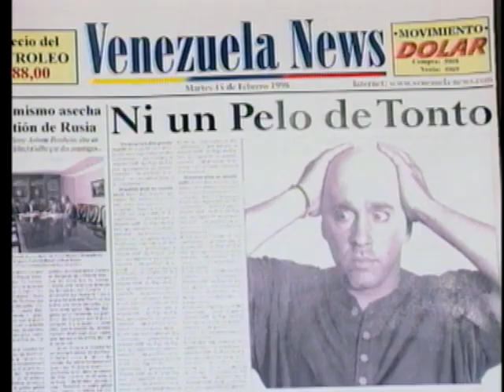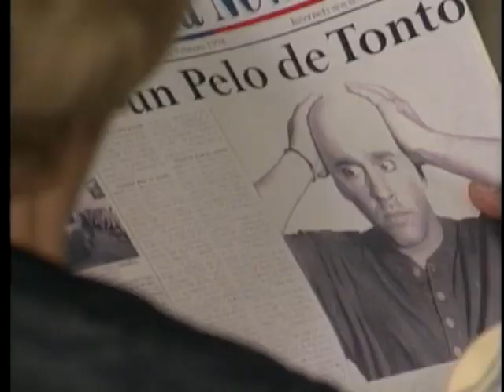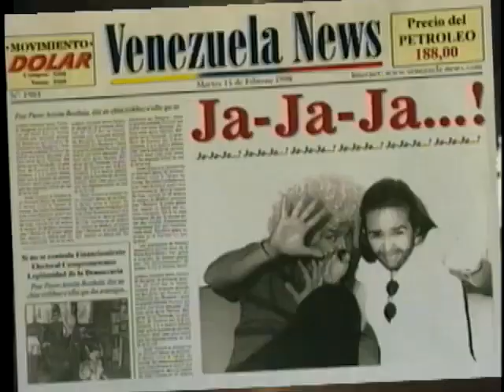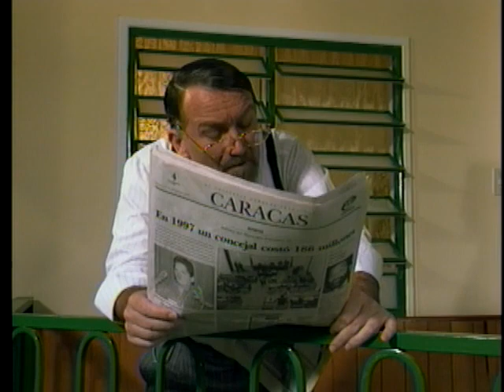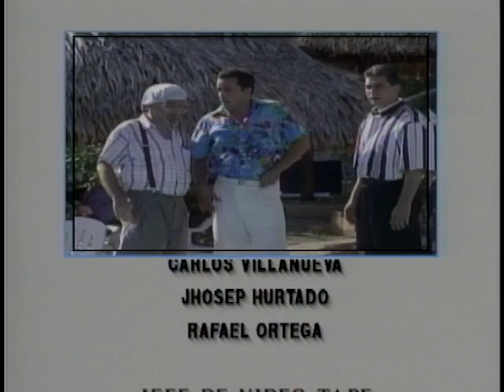Conserjes (Capitulo 30)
Cambio de imagen

Marcia le hace un comentario a Ángel Amado sobre su calva, quien se preocupa. Alexis se burla de él y Belinda decide ayudarlo, aunque no logra el resultado esperado. Don Pepe le regala un tónico para la calvicie que lo deja totalmente pelón.